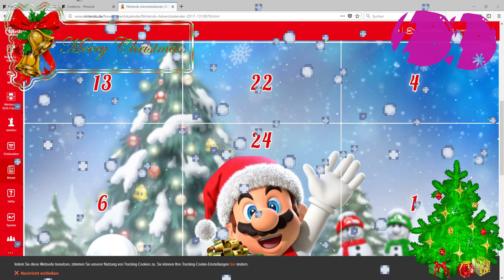Unser Weihnachtsprogramm 2017 [Deutsch]/[HD]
☞ Schnittprogramm: Adobe Premiere Pro CC 2017
☞ Designprogramm: Adobe Photoshop CC 2017
☞ Renderprogramm: Adobe Media Encoder CC 2017